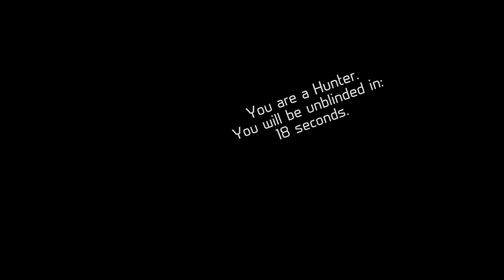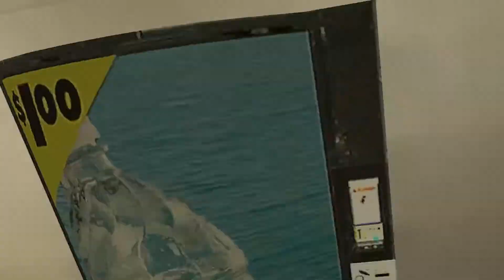A Real Prop Moment (Pavlov VR)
Good old prop moments in Pavlov :^)

Huge thanks to all of my donators for supporting my work